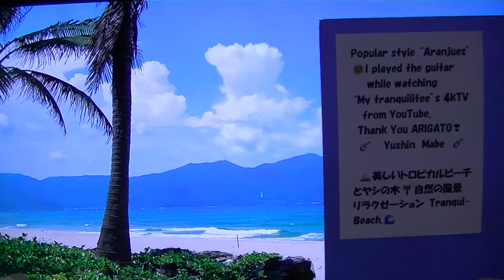03213 Popular style ARANJUEZ ポピュラー的アランフエス 馬部雄進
編曲　馬部雄進　旋律をイメージにシンプルに演奏しました